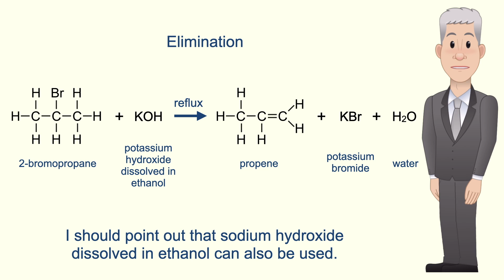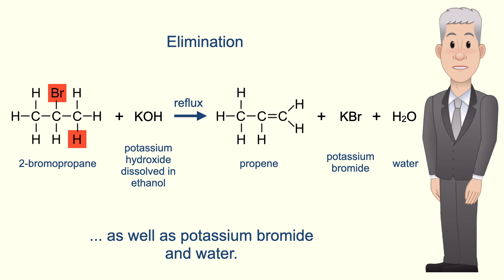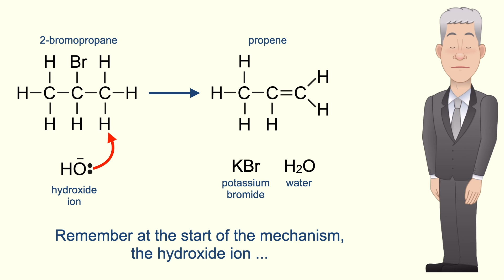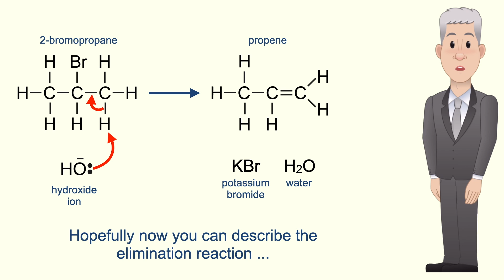A Level Chemistry Revision "Elimination Reaction of Haloalkanes"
You can find all my A Level Chemistry videos fully indexed

In this video we look at the elimination reaction of haloalkanes. First we look at how we carry this reaction out and the products of the reaction. We then look at the mechanism for the reaction and how the hydroxide ion acts as a base.

This video is aimed at the UK A Level Chemistry specifications. Students studying International A Level Chemistry will need to check their specification.